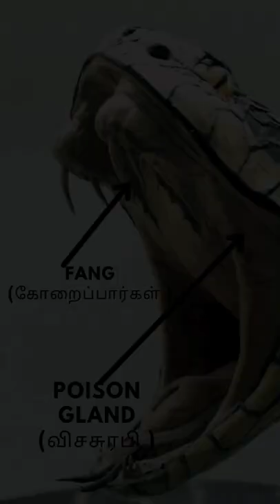Is water snake bite is dangerous for human?| tamil | snakes